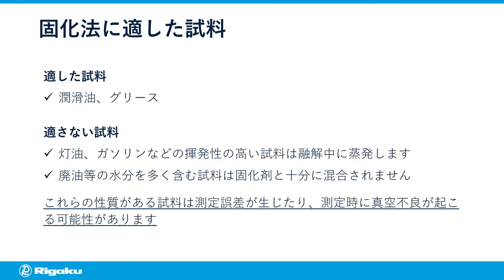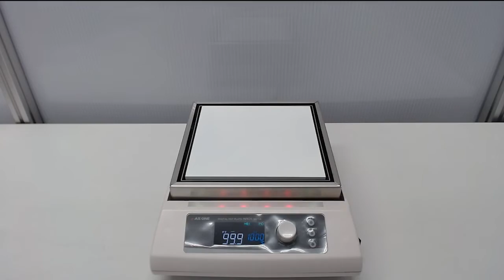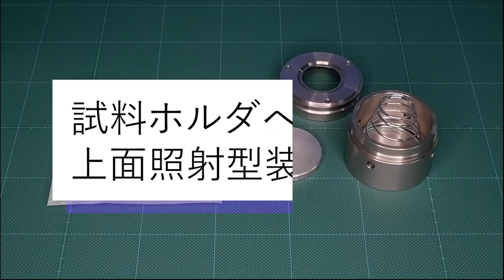蛍光X線分析の試料調製法 油固化法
蛍光X線分析の試料調製法
オイル試料の試料調製
油固化法

波長分散型
ZSX Primus IVi、ZSX Primus IV、ZSX Primus、ZSX Primus II